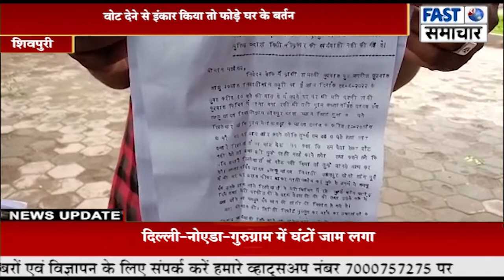वोट देने से इंकार किया तो फोड़े घर के बर्तन, महिला से की छेड़छाड़, फरियादी पहुंचा एसपी के पास